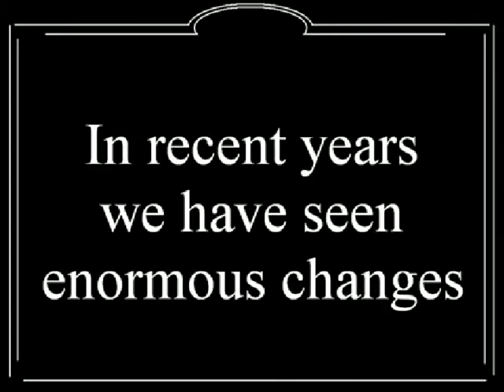ten toes challenge (no mobile access-restricted by corp. beat owner) by NoLeads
demo only- noticing tens of thousands of songs with this beat up on youtube for months now.. (try searching for mine haha)
so there is no reason my video alone should have been discontinued. so im re posting it.